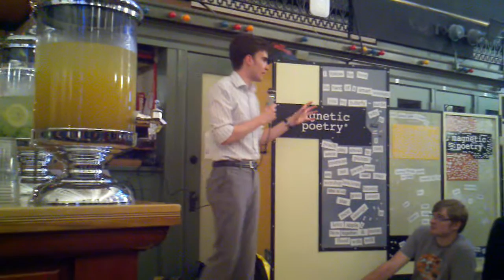JRubyConf 2012 Party -- 4 of 6